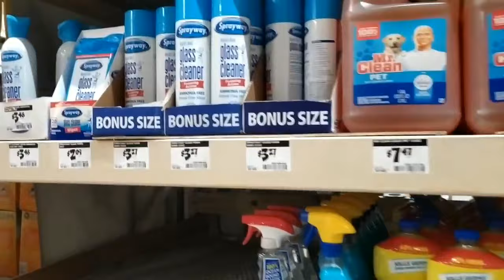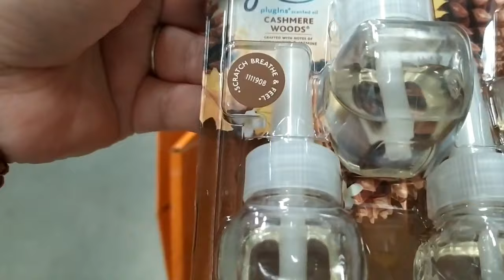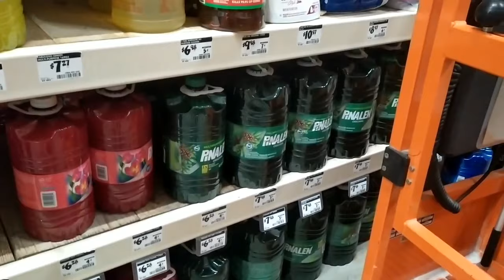Ensalada Rusa Para Almorzar//Escogiendo Pintura en Home Depot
Les Agradezco de Corazón por acompañarme a ver el Video Vlog😉 si te Gusto Regálame un Like 👍🏼y Comparte 😉👍🏼💖

😉👉🏼   Para Comprar el desinfectante, Maquillaje, Cuidados de la Piel 👇🏼👇🏼👇🏼

🥰💞💞💞Snap Chat💞💞💞
👉🏼😉carminasando